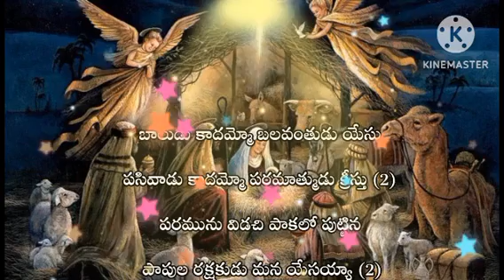బాలుడు కాదమ్మో బలవంతుడు యేసు || Baludu kadhammo balavanthudu yesu ||Christmas Songs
Please Watch Our videos and Songs be blessed and share it to our friends